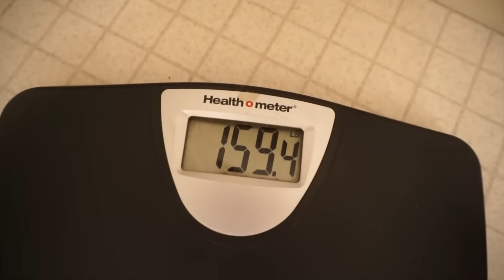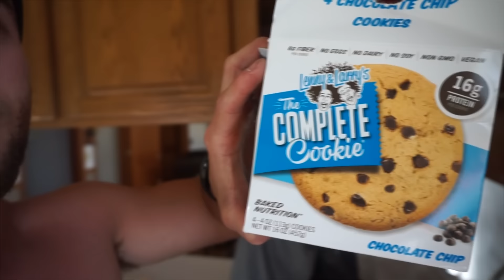Heavy Leg Day & Leveling Up | The Grind: Episode 23 (VLOG 236)